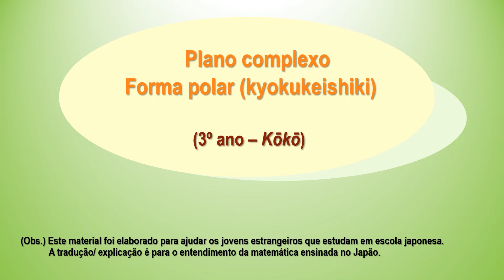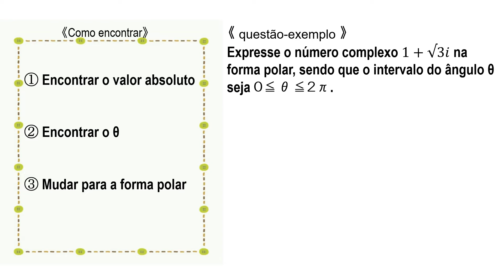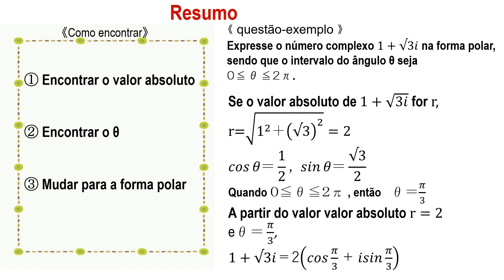高3＿複素数平面＿極形式（ポルトガル語版）